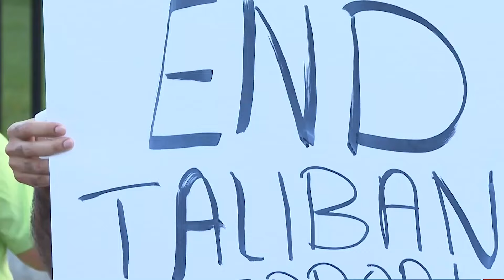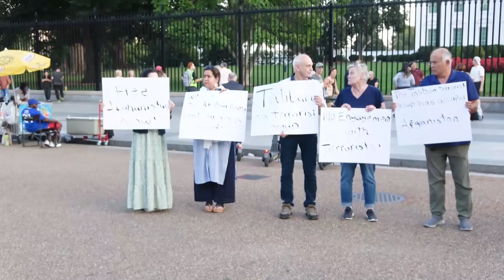اعتراضات افغان ها در مقابل کاخ سفید؛ قصر نشینان میشنوند؟!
نذیره کریمی